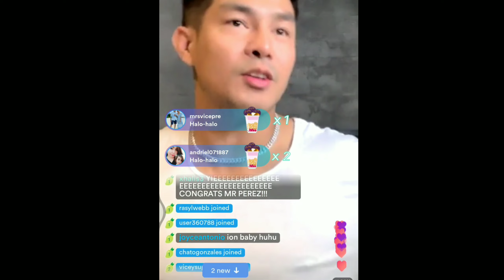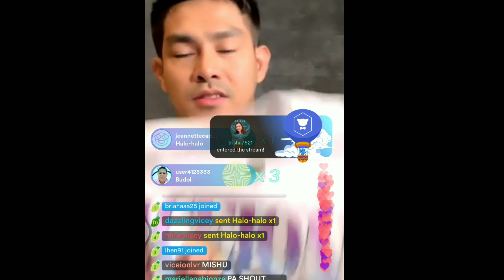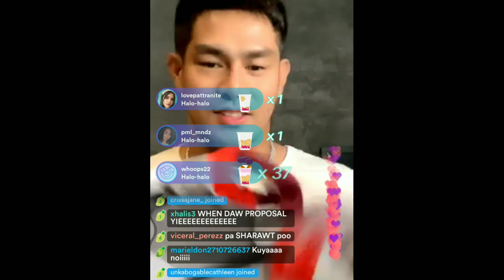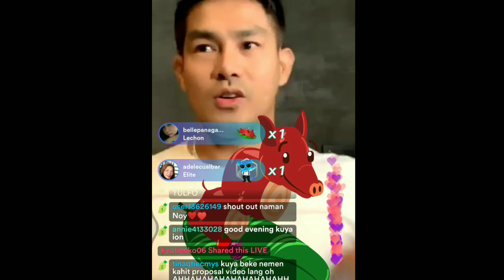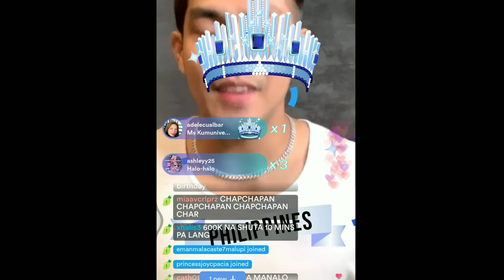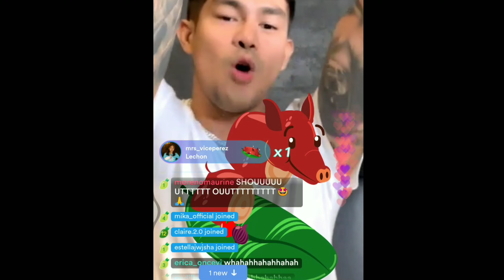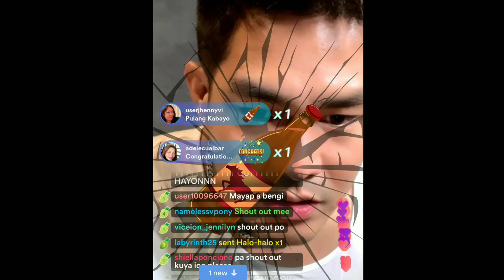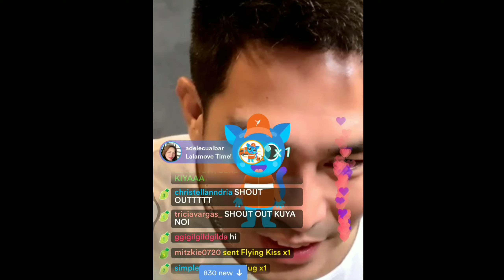ION PEREZ BONGGANG PA GIVE AWAY SA KUMU+MAY PAG HONEYMOON NA KAMI NI MEME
kumulive
rhea fam tv

congrats sa mga nanalo swerte naman sana all nanalo sa pagive away ni kuya ion we love you both

credit ion perez live kumu

pls subs like

godblessu and keep safe everyone